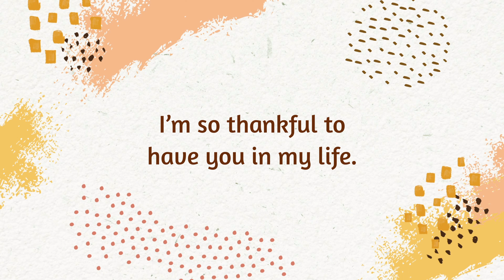Tạm biệt, Na Uy!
Video này là lời chào tạm  biệt đến đất nước Na Uy, nơi đã mình có nhiều kỷ niệm đẹp. Đủ luyến tiếc khi phải nói chia tay :)
Xin cảm ơn vì tất cả!

Chúc cả nhà xem video vui vẻ nha :)
© Bản quyền thuộc về Bốn Lúa
© Copyright by Bốn Lúa ☞ Do not Reup